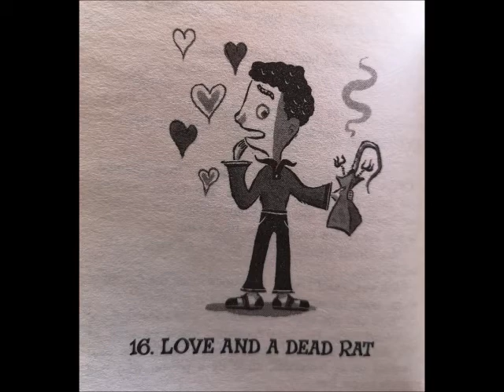Wayside School is Falling Down, Chapter 16: Love and a Dead Rat